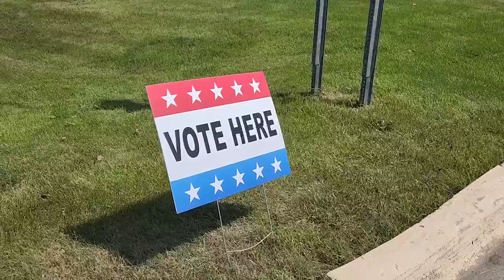What to know about candidates on the Minnesota ballot